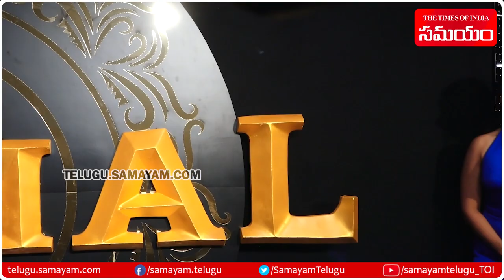Bollywod Actors and Actress Attends Black Carpet Success of Animal Movie ||Samayam Telugu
Bollywod Actors and Actress Attends Black Carpet Success of Animal Movie